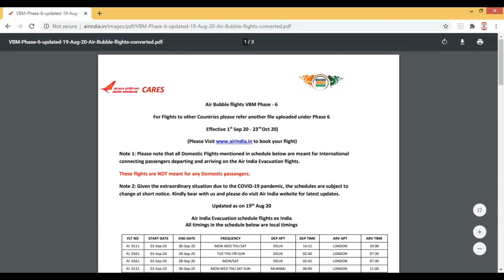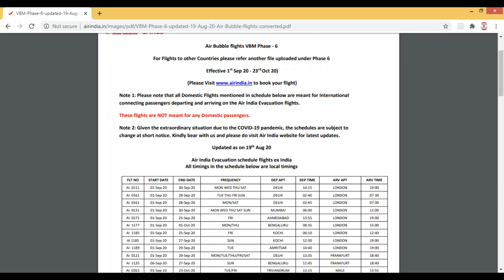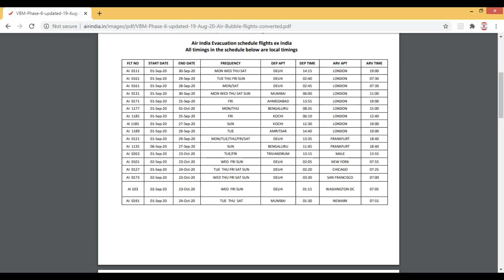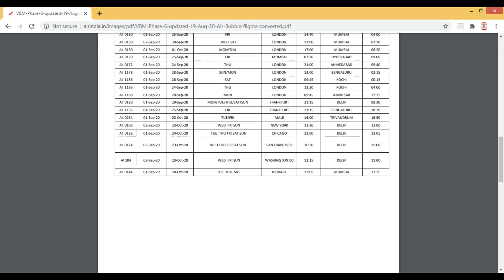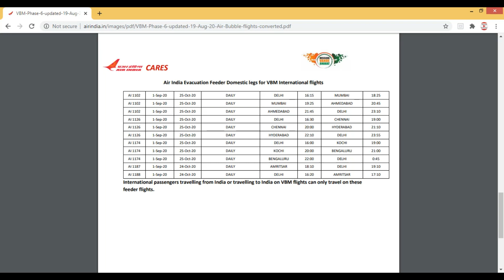Air Bubble flights VBM Phase - 6 | All Intl flights from India from Sept 1 | Vande Bharat Mission...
Please note that all Domestic Flights mentioned in schedule below are meant for International connecting passengers departing and arriving on the Air India Evacuation flights.
These flights are NOT meant for any Domestic passengers.
Note 2: Given the extraordinary situation due to the COVID-19 pandemic, the schedules are subject to change at short notice. Kindly bear with us and please do visit Air India website for latest updates.
Updated as on 19th Aug 20
Air India Evacuation schedule flights ex India
All timings in the schedule below are local timings